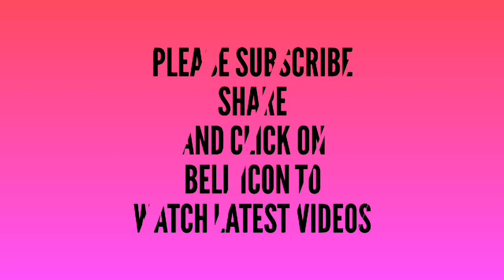FlowershapeDoormat How to make a beautiful woolan easy way Doormat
It is use for Doormat, Tablemat and Thalposh